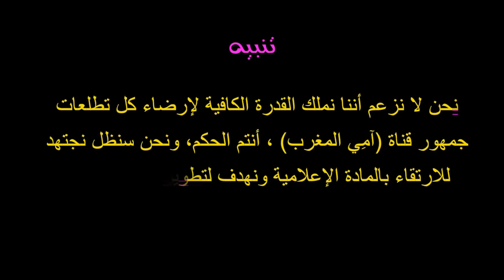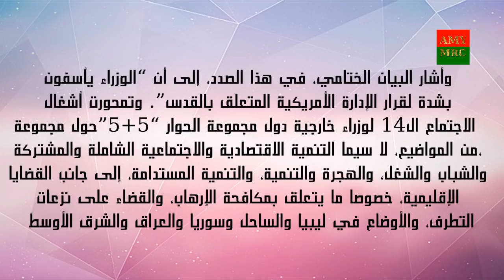إشادة كبيرة بالملك محمد السادس من قلب الجزائر